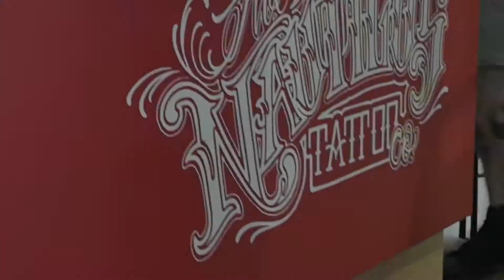FRIDAY 13TH AND GETTING TATTOOS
Hi Jellibeans!

I had a lovely day off last Friday. Ben and I had plans to get Friday the 13th tattoos!
We also looked after our friend's dog.

It was great fun and I wanted to share a little snippet of my day with you!

jayde.elliott

For more information or if you have any questions, leave a message and see you all soon!